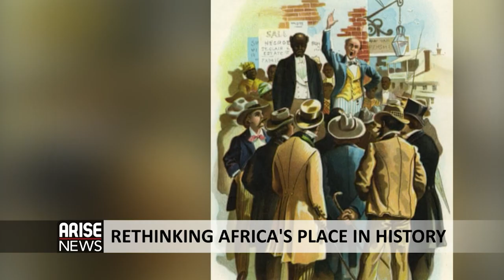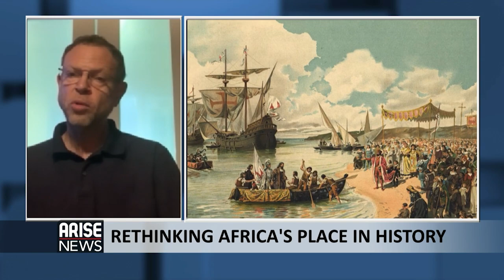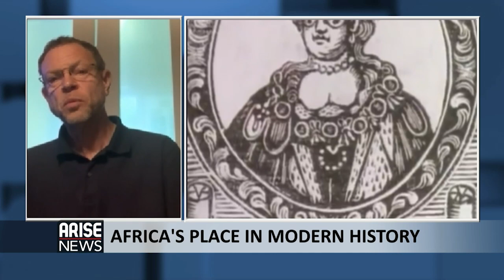Rethinking the Place of African & Caribbean Nations in Modern History - Howard W. French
We hear from the writer and journalist, HowardFrench, about his new book titled BorninBlackness, which shows how Africa's role in creating the modern world has been erased, even though Africa was the wellspring for almost everything the European pioneers achieved...And African lives were the terrible cost.